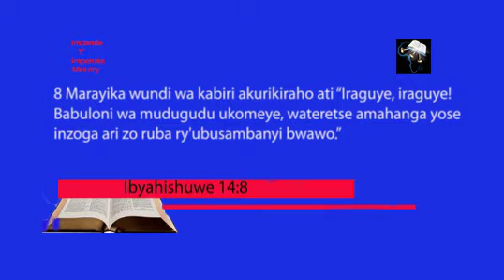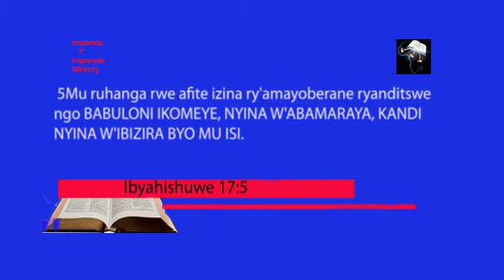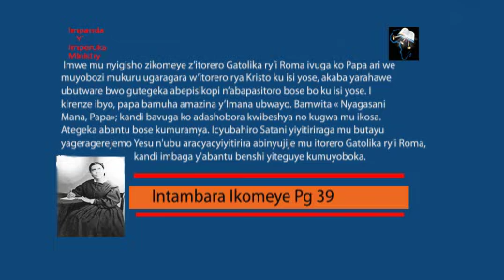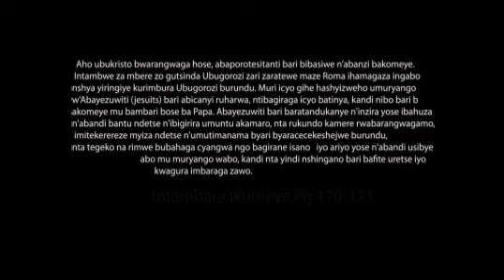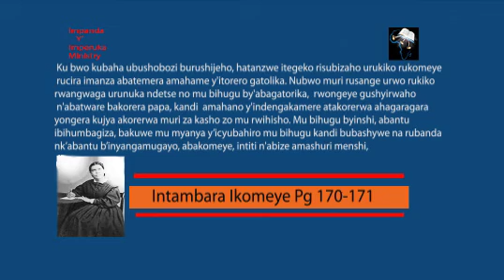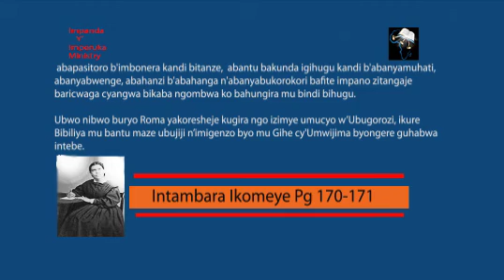6. Babuloni Ikomeye Igice cya 6: Inzoga ya Babuloni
Amahanga yose yanyoye inzoga ya Babuloni ari yo nyigisho yayo.
Ukeneye ubundi busobanuro wakurikirana iyi video.